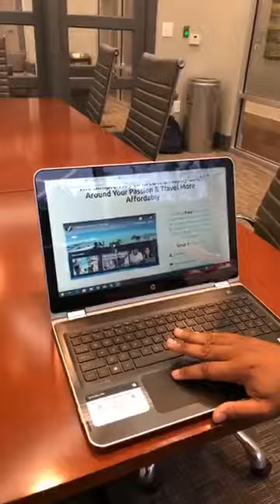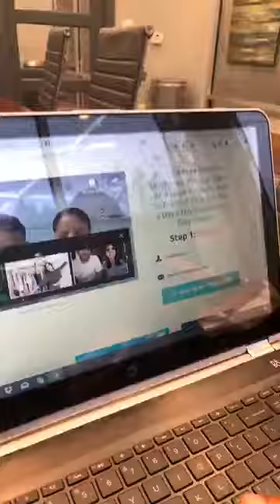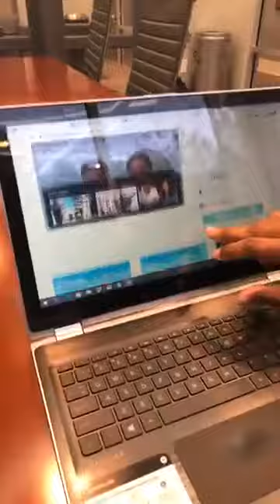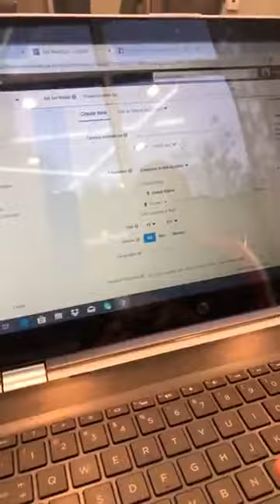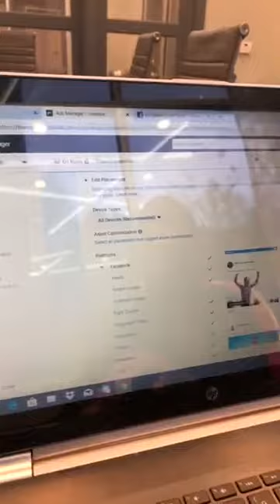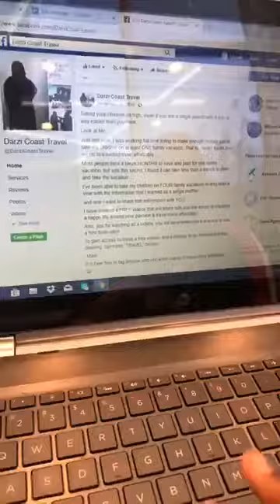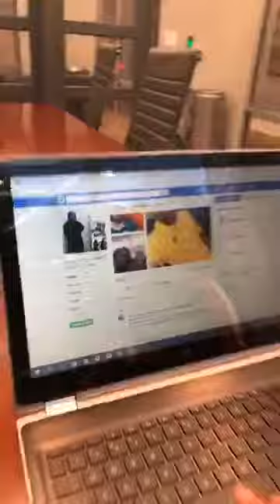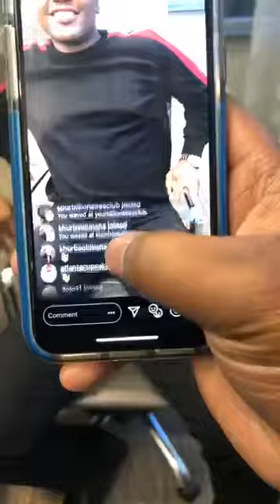One Of Our Clients Weird Funnels That Brought $5K In Sales In A Month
This video case study shows how exactly one of travel agency clients generated over $5,000.00 in their first month!

Watch Today's Video on Weird 3 Page Funnel, And Simple Ad That Brought In $5k For Travel Client

Instagram; @GBassWealthTips

marketing funnel, sales funnel, facebook ads, travel